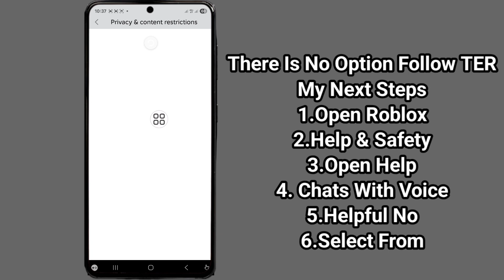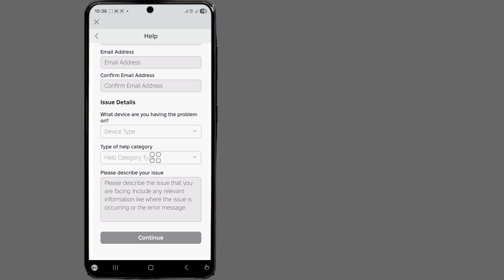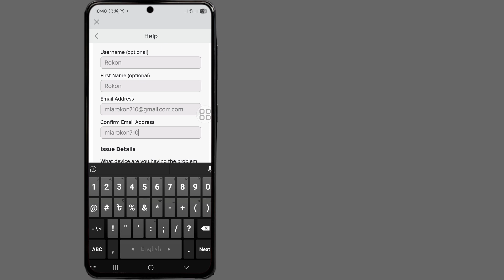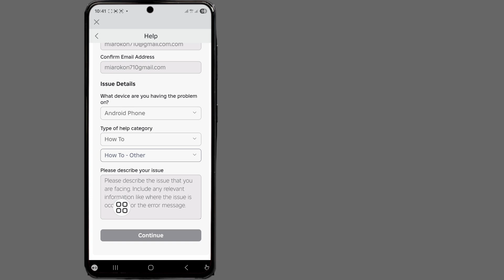How to Enable Voice Chat in Roblox 2025 | Roblox Voice Chat Working Fix!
Want to turn on voice chat in Roblox in 2025?

This video shows you the easiest way to enable Roblox voice chat and fix any issues if it's not working. Follow step-by-step instructions to activate voice chat and talk with friends in-game!
In this video:

How to enable voice chat in Roblox

Fix Roblox voice chat not showing

Mic permission settings

Voice chat toggle issue fix